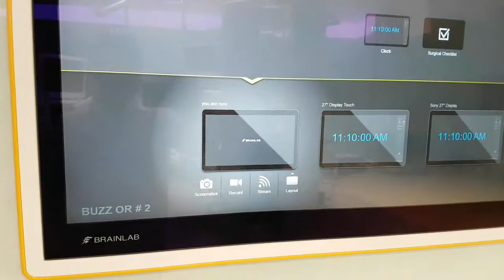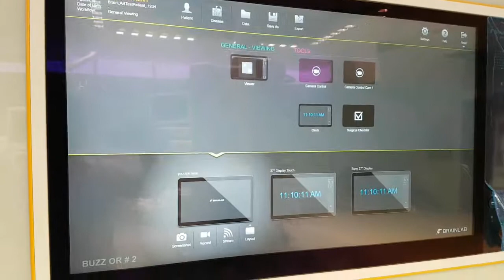Operating room || Brainlab Surgical teams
Turning data into better treatments: Over the last 20 years, Brainlab has created over 1.000 truly integrated digital operating rooms. Surgical teams will be able to ...
‎Integration · ‎Surgical Planning · ‎Communication · ‎Documentation